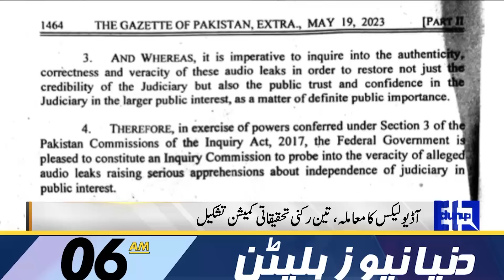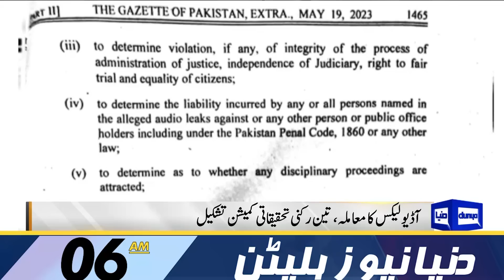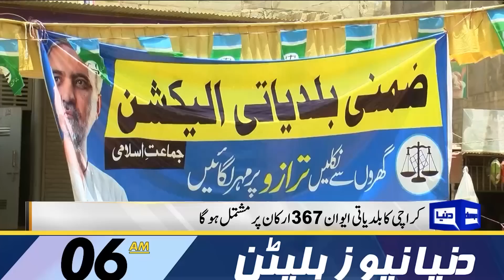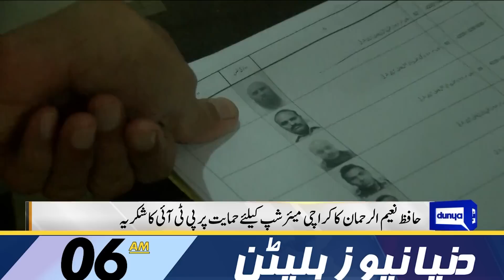PTI Big Announcement | Dunya News Bulletin 06:00 AM | 21 May 2023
Imran raps privacy breech as audio with US congresswoman hit the headlines

Govt forms Justice Isa-led commission to probe leaked audio calls

NAB gives clean chit to PM Shehbaz in Ashiana Housing case

Three soldiers martyred in terrorist attack on checkpost in Balochistan

PTI to support JI's Hafiz Naeemur Rehman in Karachi mayor election

Ex-minister Hisham Inamullah quits PTI 'over May 9 mayhem'

LHC orders release of 123 PTI workers